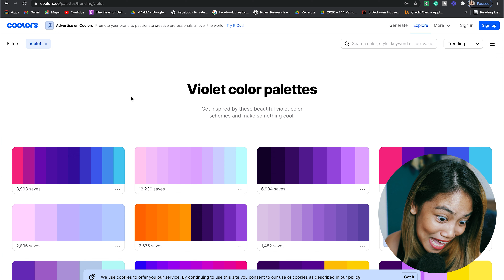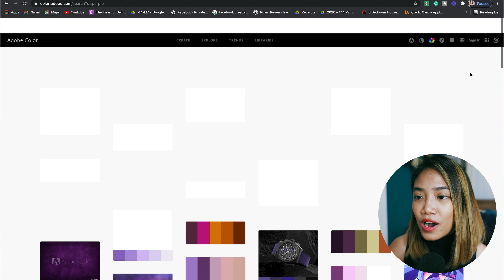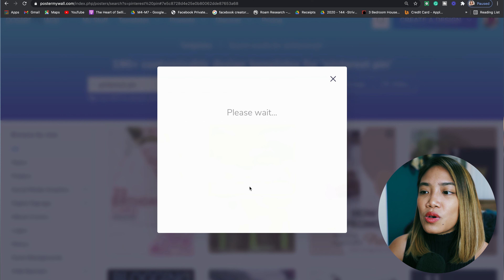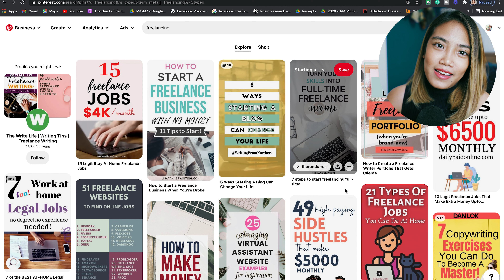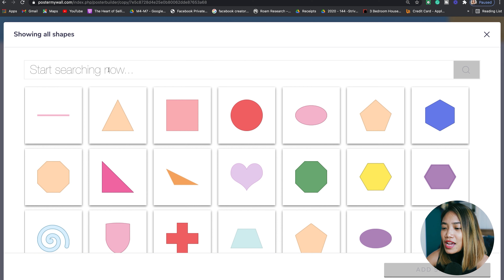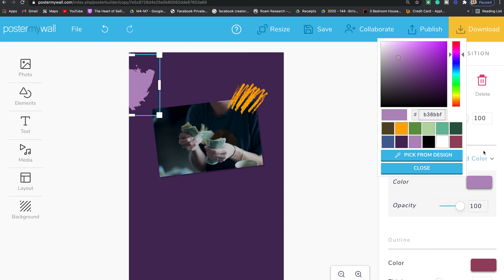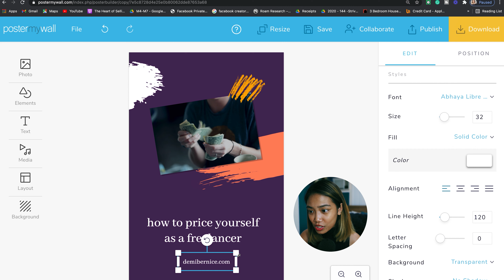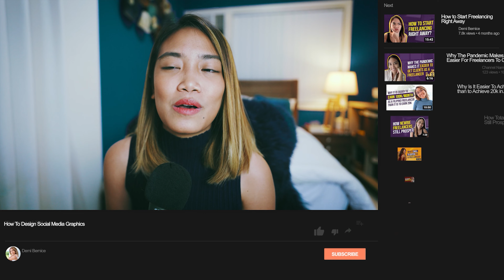How to Design Jawdropping Social Media Graphics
I'm not an expert in graphic design, but I've earned a good living with it over the years. Every time I see a graphic on social media, I would pause to study how it was made, as a habit that I cultivated during my career.

And truth to be told, I also cringe or judge other people's graphic design. 🤣

However, I'd love to teach whatever I know so you can become better at designing social media graphics as well!

👍 Follow Demi on social media for updates on her courses and for more information about freelancing: